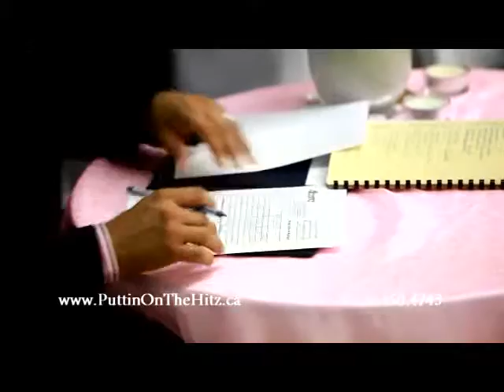Edmonton DJ Wedding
Edmonton Wedding, Edmonton DJ, Edmonton Wedding DJ in Spruce Grove Alberta at the Garden Valley Hall